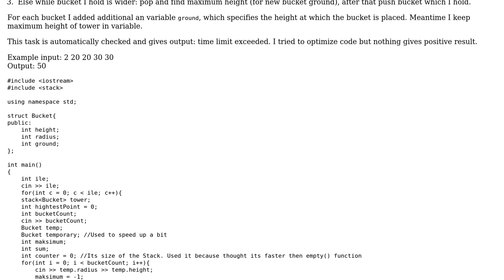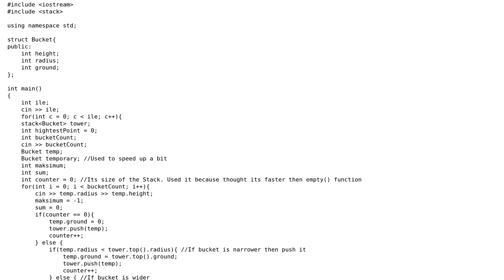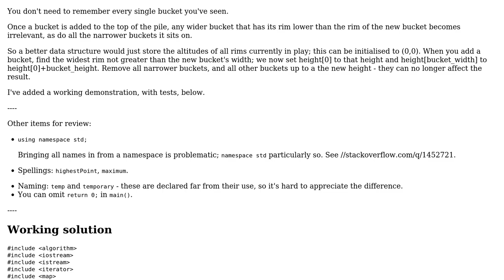Code Review: Compute the height of a tower made of buckets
With thanks & praise to God, and with thanks to the many people who have made this project possible! | Content (except music & images) licensed under CC BY-SA | Music | Images & others | With thanks to user Toby Speight user Th3NiKo and the Stack Exchange Network Trademarks are property of their respective owners. You are responsible for your own actions.